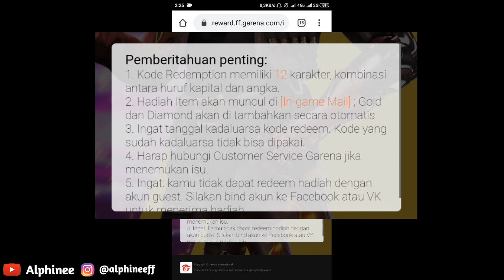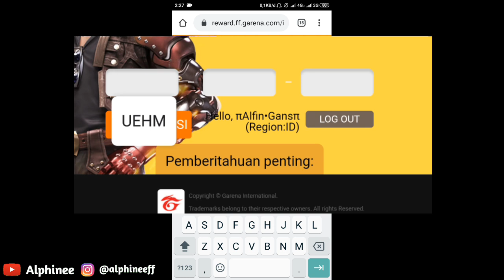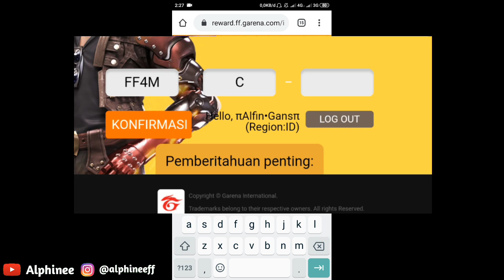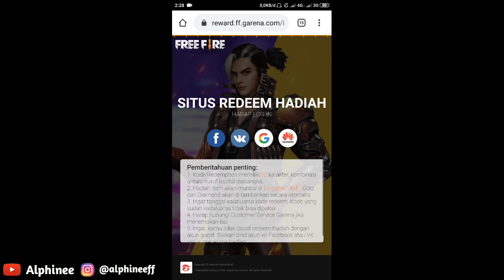KODE REDEEM GARENA FREE FIRE TERBARU JULI 2020 UNTUK SEMUA PLAYER | GUN SKIN KEREN SCAR ASSASIN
Terima kasih buat kalian yang masih setia nontonin video di channel ini,😊

🎧 Gunakan Headshet agar lebih jelas 🎧

Hallo Brother, di video ini, Alphinee bakalan kasih tau ke kalian semuanya, tentang kode redeem free fire terbaru yaitu kode redeem yang resmi dari Garena Free Fire Indonesia di Instagram @freefirebgid yaitu yang berbentuk rangkaian Kode Redeem Free Fire Juli 2020, jika kamu beruntung, kamu bisa mendapatkan elite pass season 26 bulan Juli ini dengan gratis, karakter alok gratis, karakter Alvaro gratis, bundle Alok gratis, senjata permanent, loot crate senjata, dan masih banyak lagi, tonton sampai habis yh,